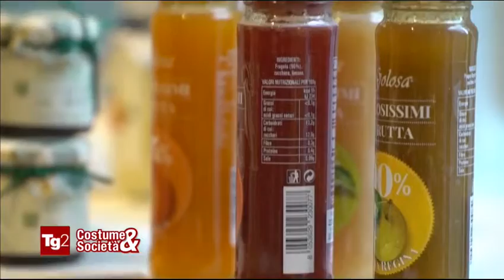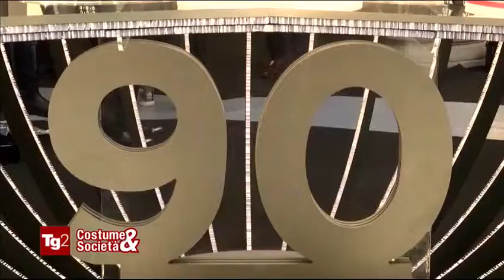Tg2 "Costume e Società" parla di FOR MARCHE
Intervista del Tg2 a Antonella Mazzarella, AD di MAP Communication, in merito al progetto "FOR MARCHE - Food for Good" realizzato in collaborazione con White Milano.